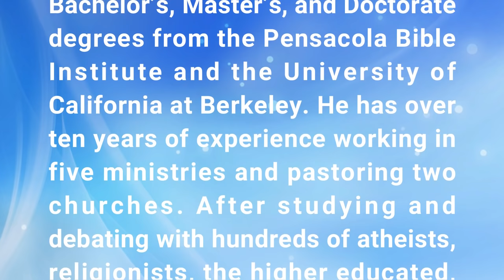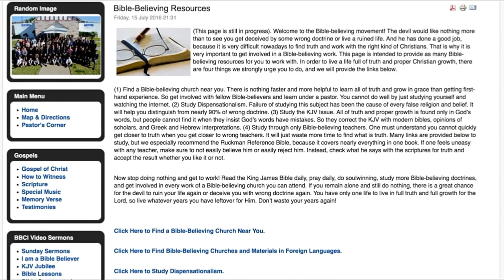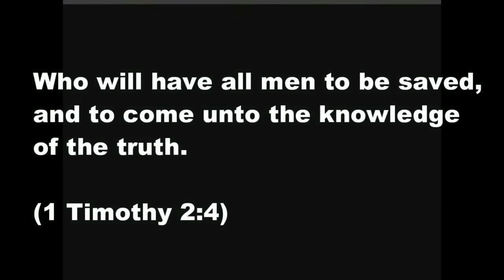Preparation and Equipment (Sermon) | Sean Lawler